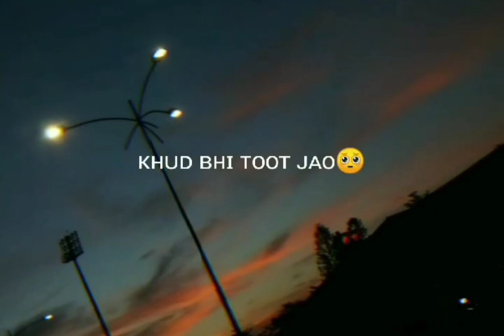Khud bhi🤷 toot jao 💔|| sad status || Mr rishav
.TAGS.
4k Whatsapp status
4k HD status
New 4k status
New 4k full screen Whatsapp status
Full screen status
Full screen 4k HD Whatsapp status
4k video
sad full screen status
4k trending status